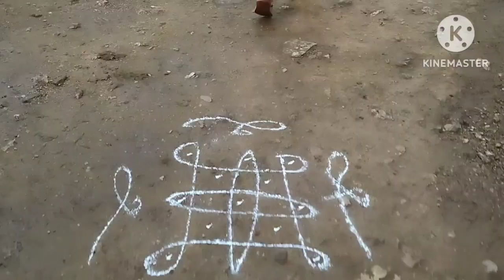మా అక్క వాళ్ళ ఇంటి దగ్గర మేము పొందే ఆనందం